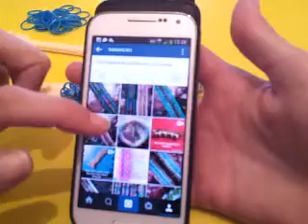Engeltje, met alleen de haaknaald.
Engeltje maken met 2 haaknaalden en 31 elastiekjes. Dit Engeltje heb ik gemaakt met inspiratie van Sarahcwj op instagram. plaats jouw creatie op instagram met deezidee want ik ben heel benieuw naar jouw gemaakt engeltje.